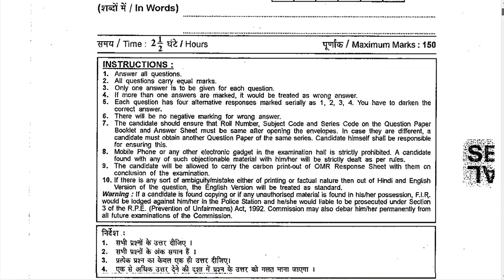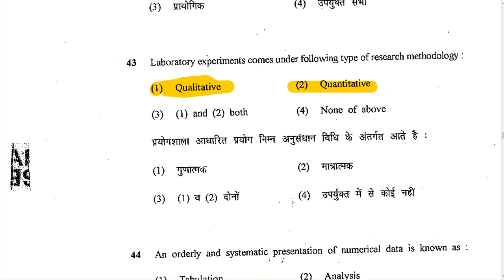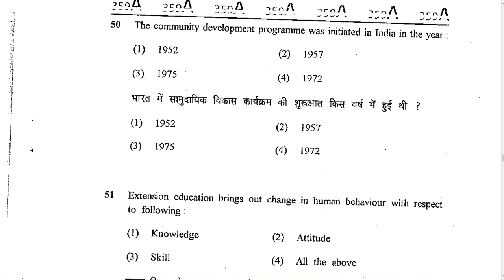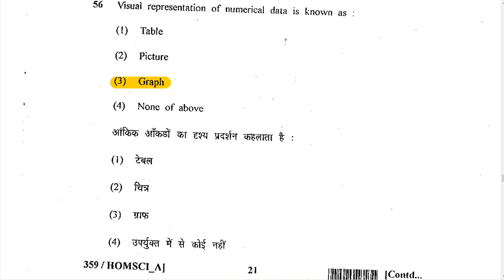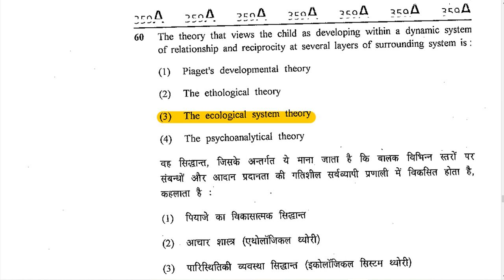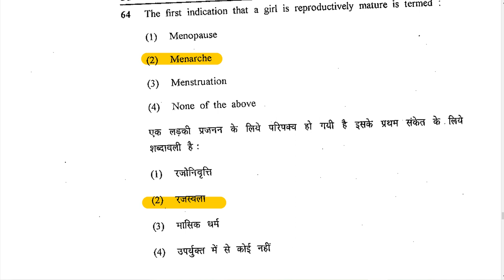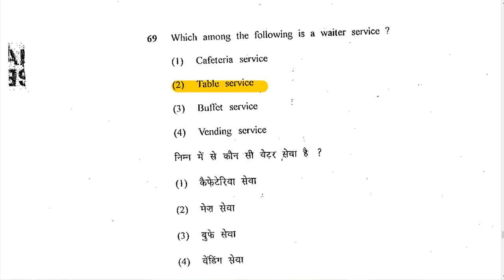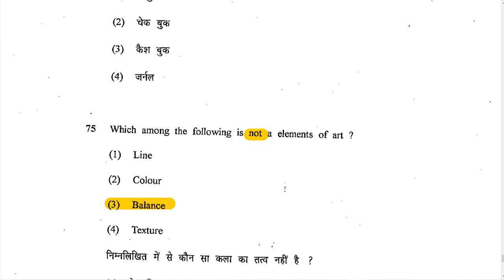Rimpi ma'am RPSC Lecturer 3rd paper || Previous Year Question Paper Solved||Part-1 || Crack Science